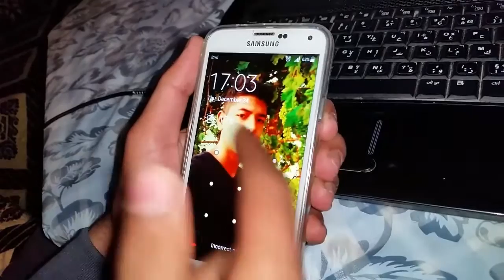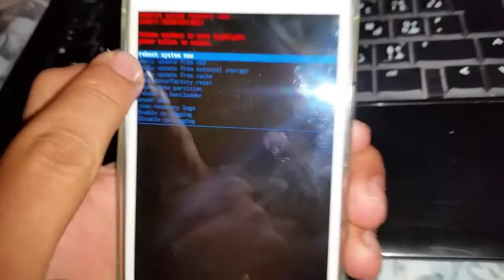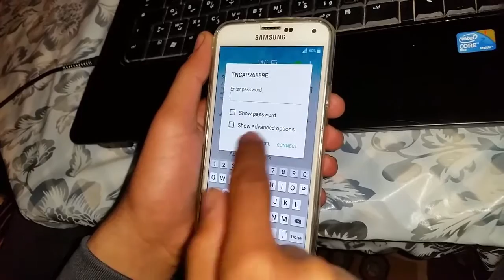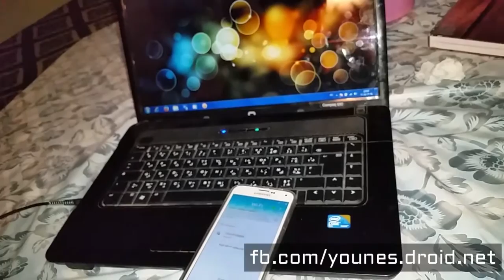الحلقة 57 / اسهل طريقة لحل معضم مشاكل هاتفك في اقل من تلات دقائق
إنضم الى صفحتنا  التقنية على الفيسبوك
droid net
younes el haiba
information technology
l'informatique
vevo
medi1 tv
arabia
2M
th3
th3professional
amine raghib
huh 1981 ful 2
jeux
اختراق
تهكير
تغرة جديدة
تغرة
المن المعلوماتي
web browser
مشروح
2015 اختراق
الفيسبوك
اختراق حسابات الفيسبوك
الاحتراف
المحترف
فيسبوك
bien sport
Abidat Rma
adil el miloudi
bilal
chaabi
raja
rca
hacker
hacker 2015
vpn
زيادة سرعة الانترنيت
الفيروسات
younes adams
mr kaf
ammar ng
المتقدم للتقنية
مدونة الجانيات
المجانيات
اخر التدوينات
مقالات
ويندوز
الحلقات
الحماية
جوجل
حصريات
اخبار الانترنت
اغنية الهكر
لوفي
ضحك
تقشاب مع الحباب / kooora / كورة القدم / wac /
internet
gratouit
تطبيقة للاندرويد
تطبيقة بسهولة
تطبيقة لموقعك
تطبيقة الاندرويد
كيفية صنع تطبيقات
صنع تطبيقات الاندرويد
تطبيقة لموقعك أو صفحتك
تطبيقة لموقعك أو صفحتك بسهولة
Android android ,
كيفية أنشاء تطبيق أندرويد أحترافي لمدونتك أو موقعك و ربح المال منه
كيفية أنشاء تطبيق أندرويد
كيفية أنشاء تطبيق أندرويد أحترافي
ربح المال منه
ربح المال منه
admob
google adsense
appyet
شرح انشاء تطبيقات اندرويد مجانا
تحميل اندرويد
اندرويد عربي
الاندرويد
متجر اندرويد
موقع اندرويد
آندرويد العرب
الأندرويد العربي
نظام الاندرويد
موقع الأندرويد
برامج الاندرويد
أحدث تطبيقات الأندرويد
برنامج الاندرويد للكمبيوتر
متجر الاندرويد
تطبيقات الاندرويد العربية
تطبيقات الأندرويد
موقع الاندرويد العربي
برامج الاندرويد العربية
تطوير الاندرويد
اخر تطبيقات الاندرويد
تطبيقات هواتف
تطبيقات بلاي
برامج اندرويد
تحميل برامج
العاب كمبيوتر
لعبة مجانا
تحميل للكمبيوتر
الاتصال مجانا
تحميل الالعاب
تنزيل العاب
اون لاين
العاب على
العاب اكشن
بدون تحميل
العاب مواقع
مواقع
العاب بنات
 أندرويد , اندرويد , كمبيوتر , حاسوب , تكنولوجيا , تكنولوجي , العاب ,
 برامج , رومات , روت , بوت لودر ,
 بوتلودر , ريكفري , افضل , صفحة , عالم , سنتر , ستوك , رسمي , اصلي , مطبوخ , رومات ,
 ROM , ROOT ,root , rom , best ,
facebook ,page ,twitter , reveiw , مراجعة ,دروس , شروحات , تعليم , دورات